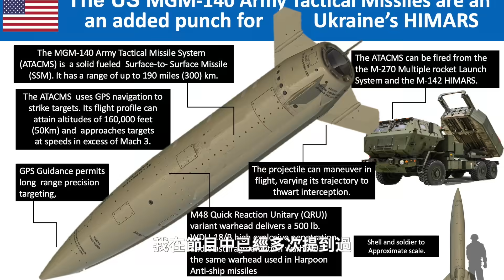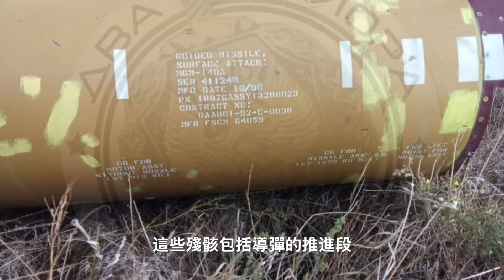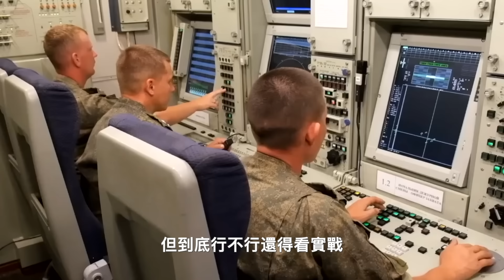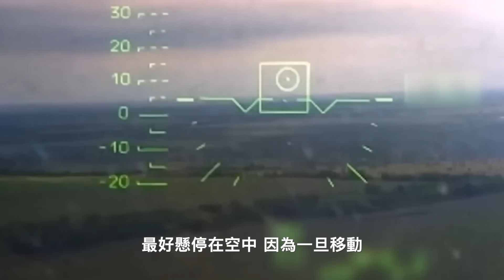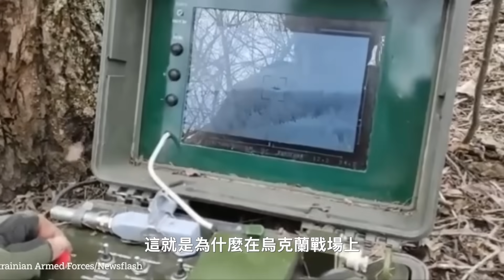🇺🇦 ATACMS烏克蘭首秀驚人 俄國打了20個月 卡-52武直近半被毀 俄烏戰爭 ATACMS 陸軍戰術導彈系統 卡52 Ka52 軍事 | 10/25【馬克時空】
在以哈戰爭爆發期間，輿論都聚焦在中東，俄烏戰爭一下就從視野中消失了。不過，烏克蘭戰場並不平靜，俄軍好像早有準備一樣，突然在頓涅茨克阿卡迪夫卡發動猛攻，但在烏軍堅固的防禦工事面前，在五天的時間裡，俄軍共損失了119輛坦克，233輛裝甲車和4690名士兵。從俄軍沒有繼續增派部隊來看，這場戰役已經結束，這是過去20個月裡，俄烏戰爭中最激烈的一次正面交鋒，俄軍慘敗。

同時，10月17日，烏克蘭特種作戰部隊使用了美國援助的6枚陸軍戰術導彈系統ATACMS，對被占領的別爾江斯克和盧甘斯克的兩個俄羅斯空軍基地進行了精確打擊，摧毀至少20架直升機，還摧毀了機場跑道和彈藥庫。其中，在卢甘斯克州佩雷莫日内，有5架卡-52武装直升机和1架米-8直升机被摧毁或严重损坏；在扎波罗热州别尔江斯克，有6架卡-52和8架米-8被摧毁或严重损坏。這是ATACMS在烏克蘭戰場上的首秀，這個起手式打得俄軍心疼啊，這麼多武裝直升機在地面被毀，前所未有！

俄軍的直升機在俄烏戰爭中損失慘重，從開源情報網站的統計結果來看，可以視覺驗證的俄軍直升機損失數量高達97架，實際的損失應該會更高。其中卡-52最多，有46架之多，這就意味著俄軍已經損失了四成左右的卡-52。卡-52既有被擊落的，也有10架左右在地面被毀的，這次ATACMS的襲擊就造成了卡-52單次最大的損失。

這次ATACMS完全成功的襲擊，原因可能有多個，既有俄國不知道戰術導彈已經進場了，自己完全沒有準備，也有可能是機場的現有防空系統還不具備反導能力。在其後的戰鬥中，俄軍防空系統，尤其是S-400，能否有效攔截ATACMS就成了焦點。包括S-400在內的俄羅斯防空系統理論上具備攔截ATACMS的能力，但到底行不行，還得看實戰。烏軍的愛國者已經證實了自己的實力，承受住了俄軍「匕首」和「伊斯坎德爾-M」等多種型號彈道導彈的飽和打擊。

海馬斯和M270火箭炮發射的制導火箭彈，射程最大只有80公里，在俄軍將彈藥庫和前線指揮所等後撤後，海馬斯和M270火箭炮的效果受到了很大影響。但是ATACMS導彈的到來，意味著原本已撤出海馬斯火箭炮射程范圍的俄軍指揮所和彈藥庫又變得不安全了。烏軍總參謀部極為推崇對俄軍的縱深打擊，認為這要比前線戰鬥更能有效削弱俄軍戰鬥力，問題在於，美國政府是否會向烏克蘭提供更多的ATACMS導彈，尤其是射程更遠的型號，還有德國政府是否也會提供金牛座巡航導彈呢？

直升機部署在距離前線這麼近的機場就是因為它們的航程比較短，只好靠前部署。陸軍戰術導彈進場之後，俄軍會讓直升機後撤到更安全的距離，也許要離開戰線300公里或更遠，這對於飛行半徑短的武裝直升機來說將非常致命，很可能無法支援前線了。卡-52和米-28的航程都是1000公里出頭，如果全副武裝的話，航程還會大打折扣。武裝直升機往返600公里去前線的話，不僅載彈量會大幅減少，在前線停留的時間也會非常有限，前線俄軍很可能就無法獲得直升機的掩護了。

00:00   俄軍阿卡迪夫卡慘敗
01:57   ATACMS在烏克蘭的首秀
07:41  卡-52在烏克蘭頻頻被擊落
11:59  卡-52的逃生系統可靠嗎

🔥 ATACMS在烏克蘭的首秀

🔥 卡-52在烏克蘭頻頻被擊落

🔥 卡-52的逃生系統可靠嗎